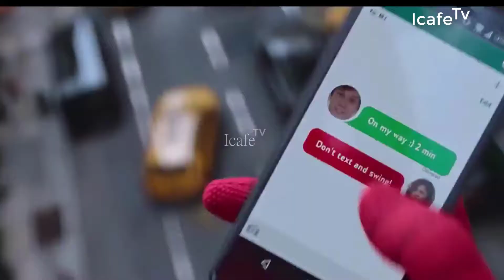Spider-Man: Far From Home 2019